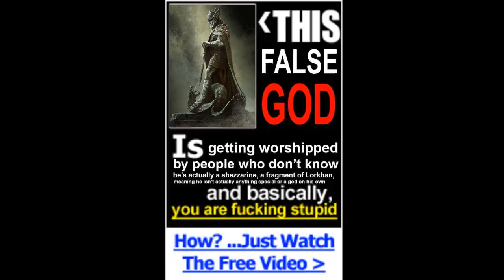The Fighters Guild - The Elder Scrolls Lore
Hi! I am on vacation!